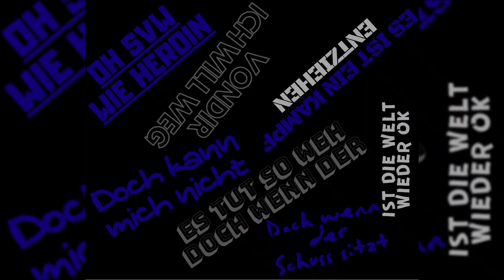Waldhof Mannheim bei Arminia Bielefeld 1996/97 2. Bundesliga Classics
waldhof mannheim,arminia bielefeld,fc basel,Waldhof Mannheim vs Arminia Bielefeld,waldhof,svw,bundesliga,2 liga highlights,2 liga,waldhof buben,fc magdeburg,eintracht braunschweig,carl-benz stadion,buwe,svw07,barackler

Waldhof Mannheim vs Arminia Bielefeld